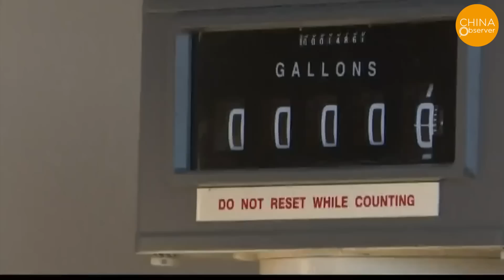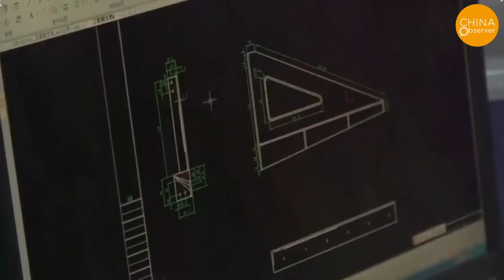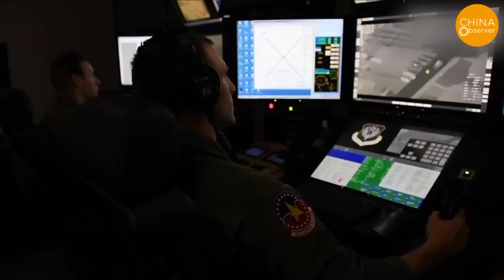China's Drones: A Joke? They Can’t Copycat Anymore! Chips and AI Technology Are Choking The CCP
Over the past decade, inspired by the United States, China has developed a variety of military drones, including reconnaissance drones, unmanned helicopters, integrated reconnaissance-attack drones, and attack drones. Over 200 of these drones have been sold in the Middle East, accounting for 17% of the global market share. In 2023, the first Chinese company specializing in military drones went public, highlighting China's increasing investment in the military drone industry.
However, compared to the US, there's still a technological gap in China's drones. Specifically, in terms of long-endurance, high-altitude reconnaissance drones, even though the specifications of the US and Chinese products don't seem drastically different on paper, their reliability in real-world use is distinctly different. Saying there's a generational technological difference is no exaggeration. When it comes to swarm technology and loyal wingman drones guided by AI intelligence, this gap becomes even more pronounced.